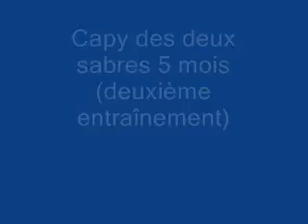Capy des deux sabres 420.02.08)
Ring Malinois